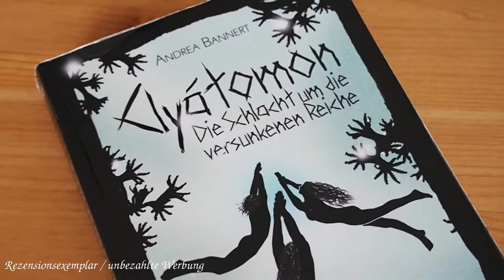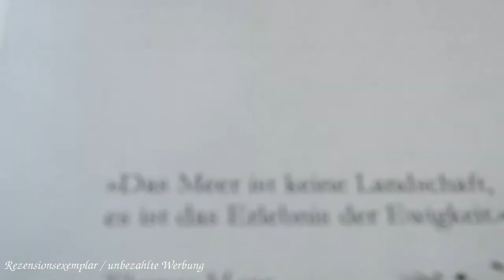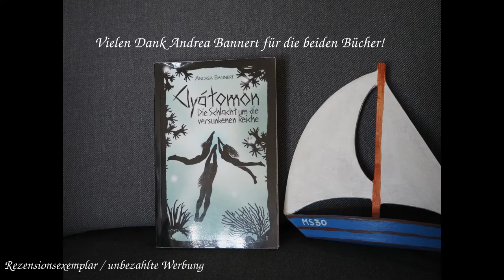[Buchvorstellung] "Clyatomon - Die Schlacht um die versunkenen Reiche" von Andrea Bannert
In diesem Video möchte ich Euch den Roman "Clyatomon - Die Schlacht um die versunkenen Reiche"* von Andrea Bannert vorstellen und darüber sprechen, wie mir dieser Band gefallen hat. Dies ist der erste Band der Trilogie "Clyatomon". Kennt Ihr das Buch bereits? Wie hat er Euch gefallen? Lasst mir dazu doch gern ein Kommentar da.

Erwähnte Bücher:

"Clyatomon - Die Schlacht um die versunkenen Reiche"* von Andrea Bannert